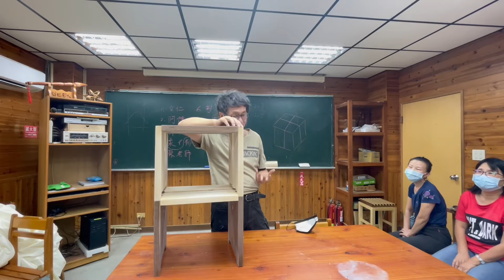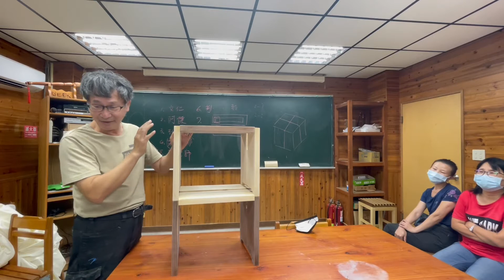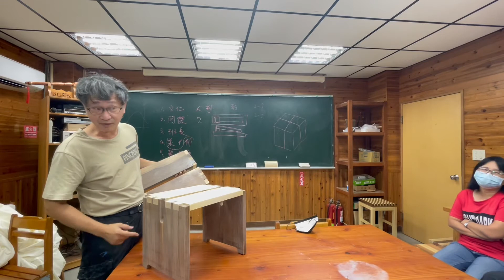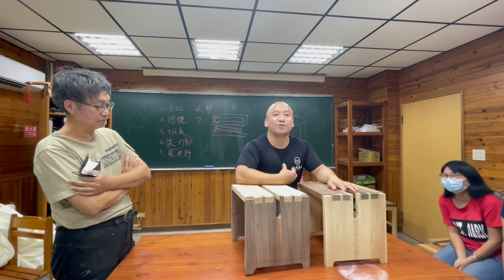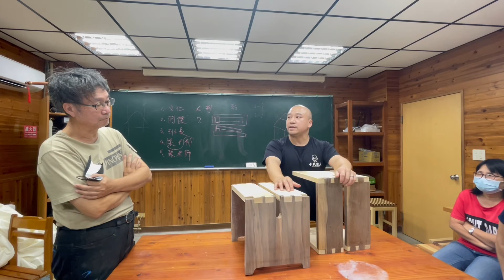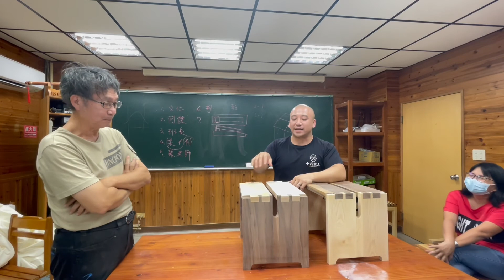嘉義文化局嘉義大學十八木人誌誠老師作品發表